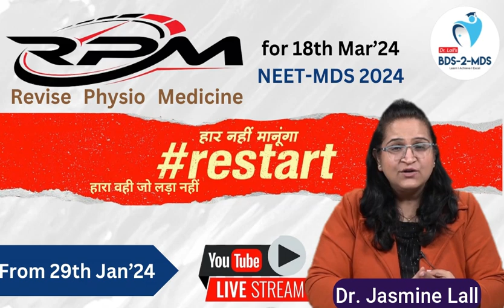Revise Physio + Medicine - YouTube LIVE - 29Jan'24 onwards - dr Jasmine Lall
Sure Shot REVISION COURSE available only on BDS-2-MDS App for Your Govt Rank in NEET-MDS 2024

XL 2.0 - Best Course for NEET MDS 2025

Detailed Pre-Recorded Videos for BDS Univ Exams & NEET MDS by BEST FACULTIES only on BDS-2-MDS App

TEAM : BDS-2-MDS are the Best Mentors & Best Faculties for MDS Entrance Exams with 17+, years experience,
Dr Lall's - BDS-2-MDS App : Best Team for NEET MDS / INI CET / GOVT JOBS / ARMY DENTAL

(Enter ORG CODE - SXDNT)